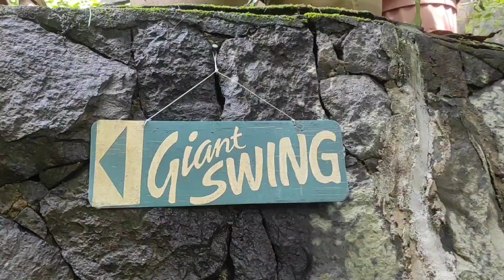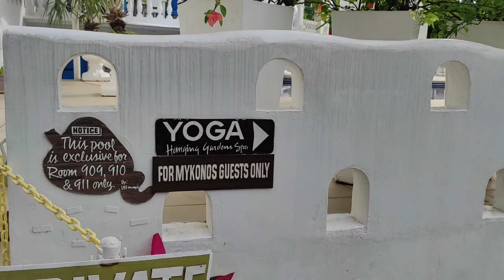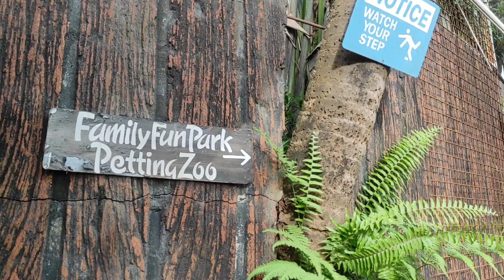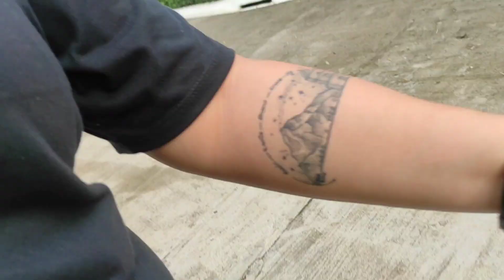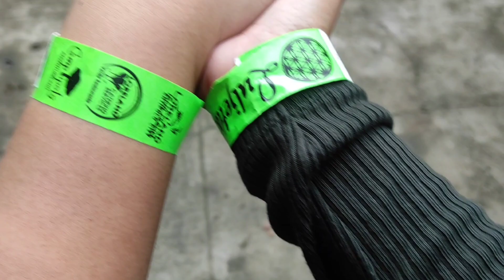SOBRANG MEMORABLE LULJETTA'S HANGING GARDEN SPA EXPERIENCE | FATS VLOG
It's been a while since we last uploaded a travel vlog. While we've been travelling we have some challenges when it comes to editing our videos and putting everything together, not because it's hard but because of multiple responsibilities which causes lack of time in editing,uploading and promoting a vlog. So this is why we are just uploading this one while we were at Luljetta's hanging garden and spa last November of 2022. Hope this helps you if you're planning to visit Luljetta's. It's a breath of fresh air and keeps you sane. Sa dami ng responsibilities, works/deadlines you deserve to be here. 😍

We will be uploading a separate video of our experience at the Taverna- a Greek restaurant inside Luljetta's hanging garden and spa as well as the full package we got for the 5 hr Hanging Garden Experience. ☺️